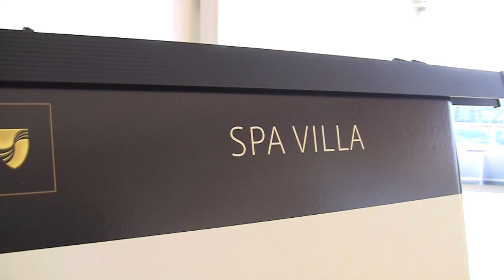Seabourn Sojourn Inaugural In London, Twiggy Names Ship At Ceremony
Twiggy took her time descending the upper deck stairs to reach the podium on Seabourn Sojourn this past Friday in London, where the iconic 1960's British model christened Seabourn's newest vessel on the River Thames.

Indeed elegant, Twiggy exploded onto the international modelling scene as a London teenager in 1966. She went on to define the term 'supermodel' and to become the icon of 1960s style worldwide.

In the early 1970s she became an actress and singer, winning two coveted Golden Globe Awards for her first film "The Boyfriend." In the 1980s she took Broadway by storm in the Tony Award-winning Gershwin musical "My One & Only."

More recently, Twiggy has been a judge on America's Next Top Model and fronted the phenomenally successful campaign for the British retail giant Marks & Spencer. Along with this she designs her own clothing and bed linen lines in the UK and has just launched her 'Twiggy London' collection in the United States on the Home Shopping Channel.

She is an ardent campaigner for animal welfare and breast cancer support. Her renowned elegance and style perfectly complemented the gracious lines and sophistication of Seabourn Sojourn, named in her home town of London.

"I am incredibly excited that Seabourn has asked me to be Godmother to Seabourn Sojourn." Twiggy said. "Her stylish interiors and sleek silhouette make her one of the most elegant yachts at sea. I am thrilled that Seabourn is combining their inaugural celebrations with Breast Cancer Haven's 10 year anniversary -- it really is a wonderful organization.''

Today, Sojourn sailed from London on its maiden voyage on a 14-night "Northern Star Sojourn" cruise, which visits include Scotland, Denmark, Iceland, the Norwegian Sea, Norway and the Netherlands. The voyage ends on June 20th in Dover, England.

Seabourn Sojourn is the second of the three new, luxury vessels to be launched by the Yachts of Seabourn in a three-year period. The first, Seabourn Odyssey, launched in 2009.